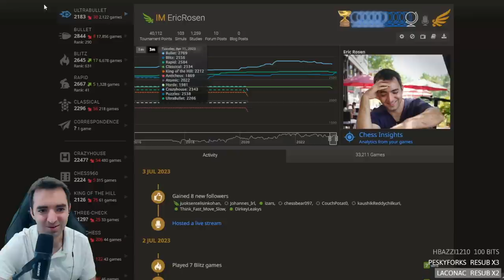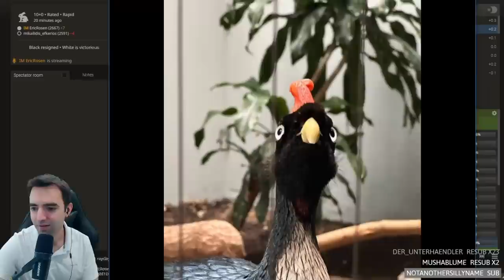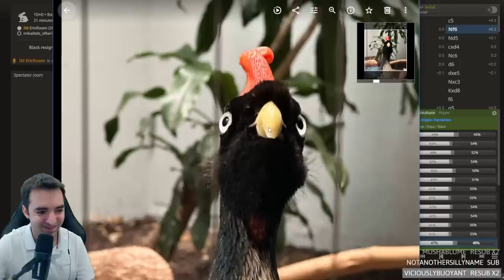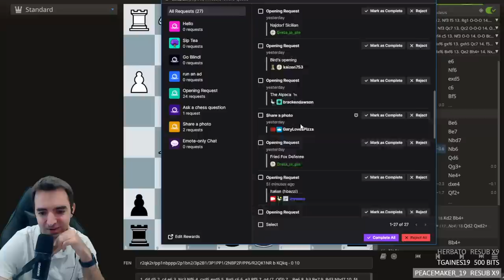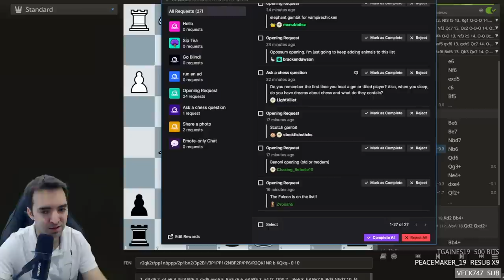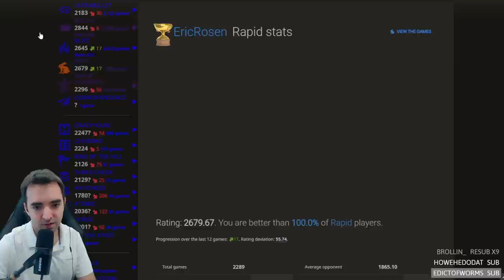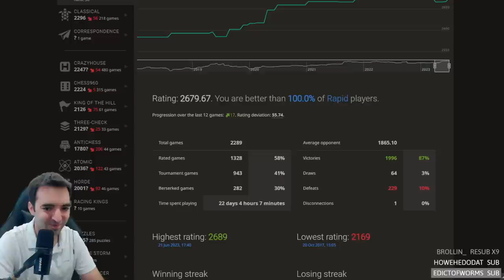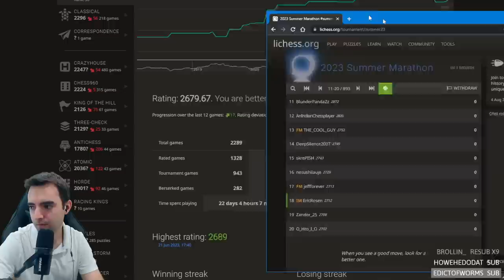Rapid Chess and Reminiscing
on July 3, 2023.

0:00 Rapid Game 1: Sicilian Defense: Alapin Variation, Smith-Morra Declined - vs mikailidis_efkerios (2591)
20:26 Photo sharing time: A bird with a built-in hat and other interesting animals
22:49 Game 1 analysis
29:47 Reminiscing: How I Beat a GM in 16 moves
46:54 Rapid Game 2: Sicilian Defense: Closed, Fianchetto Variation - vs FM Boydia-Sidi (2501)

💌SEND FANMAIL ►
Eric Rosen
4579 Laclede Ave. # 205